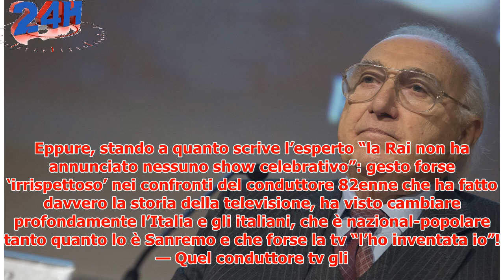Pippo Baudo e il brutto gesto della RAI, ecco cosa è successo durante la presentazione dei palinses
► Pippo Baudo e il brutto gesto della RAI, ecco cosa è successo durante la presentazione dei palinsesti RAI: 'Irrispettoso'
► Secondo Giulio Pasqui di TvBlog i palinsesti Rai sono stati una mancata occasione per rendere omaggi...